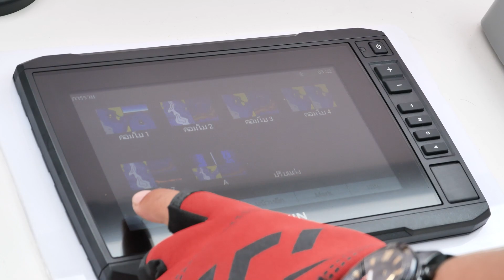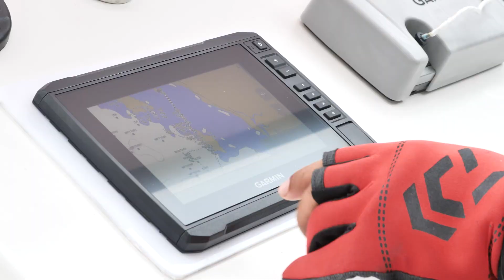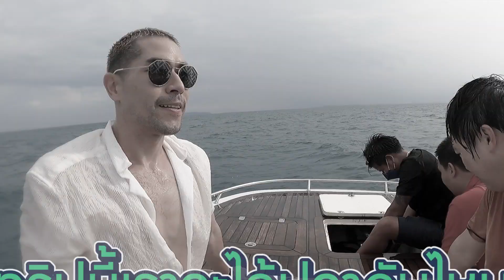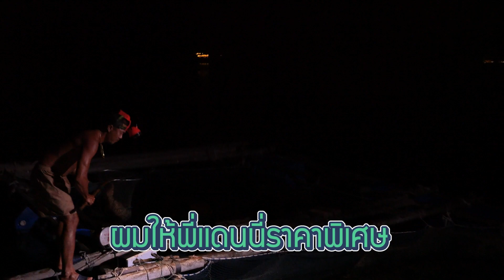[แดนเนรมิต Ep.143] - เกาะกูด 3 วัน 2 คืน กับภารกิจล่าปลาไหลมอเรย์ !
วันนี้ผมจะพาทุกคนออกเรือแบบเต็มๆ ลุยทะเลอ่าวไทยไปเกาะกูดกัน
และทริปนี้ผมมีภารกิจสำคัญพาเซียนปลาไหลอันดับ 1 ของประเทศ
ออกล่าปลาไหลมอเรย์มาทำเมนูสดโอชะ ถ้าไม่ได้ ไม่กลับ !!

Line : @danneramit.work